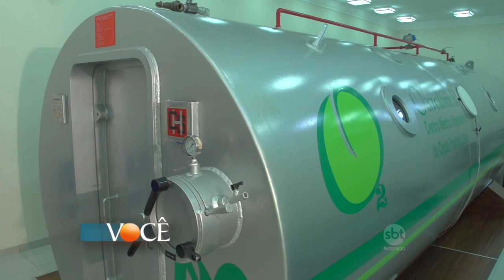Por Você - Dr. Aroldo tira duvidas sobre o tratamento de oxigeniterapia 03/10/2015